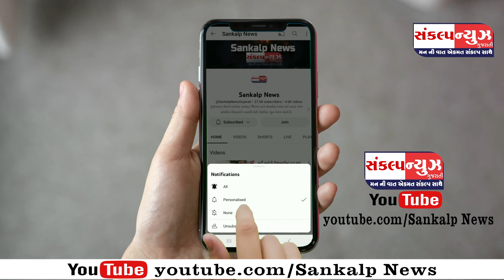પારડી હાઇવે પર 3 સહીત વાપી, વલસાડ માં 6 ફૂટ બ્રિજનું રૂ.12 કરોડના ખર્ચે નિર્માણ કાર્ય ગોકુળ ગતિ એ